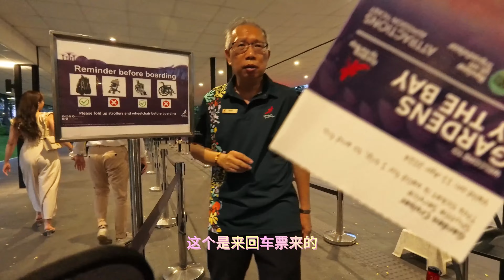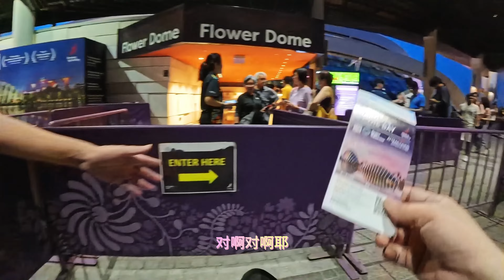GARDENS BY THE BAY 夜景 (好久没在新加坡看夜景)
谢谢您的观看 订阅和点赞

相机 : Insta360 Ace Pro